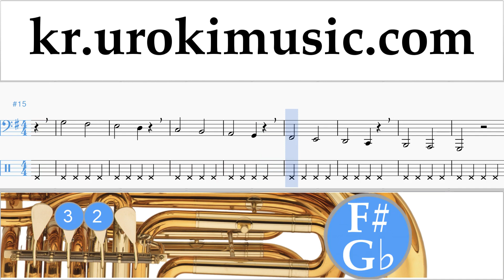튜바 배우기 Mariah Carey - All I Want For Christmas Is You 운지법 1 부 음악 연습 um-i359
튜바 배우기 Mariah Carey - All I Want For Christmas Is You 운지법 1 부 음악 연습 um-i359 파트 1에는 연습 문제가 포함되어 있습니다. 이 연습은 파트 # 2를 준비합니다. 코멘트에 쓰고, 당신에게 더 유용한 수업을 만드는 방법을 적어주세요.